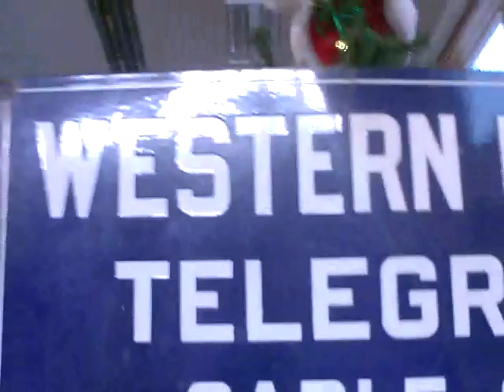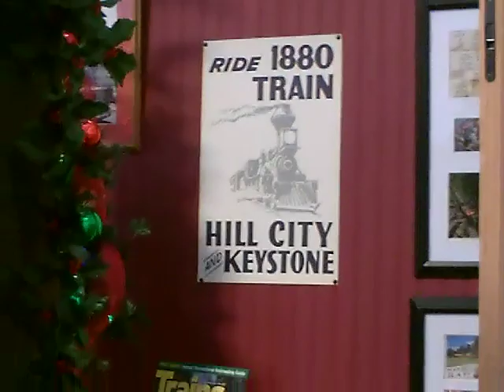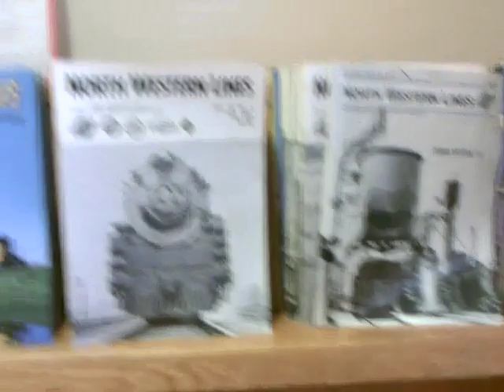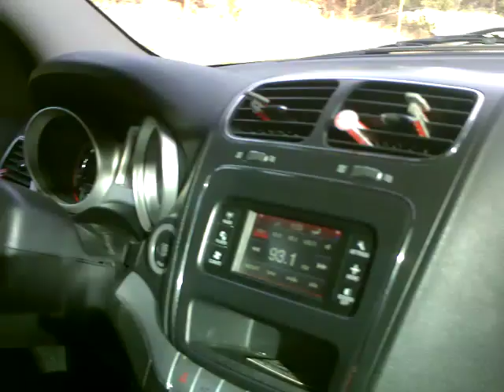TRAVELING THRU GOD'S COUNTRY! (AROUND THE TOWN) (12-29-13)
AS WE LEAVE THE TRAIN MUSEUM, MY UNCLE DECIDES TO TAKE MY THROUGH THE BACKWOODS OF HILL CITY, SD! WHICH IS QUITE BEAUTIFUL I MUST SAY!